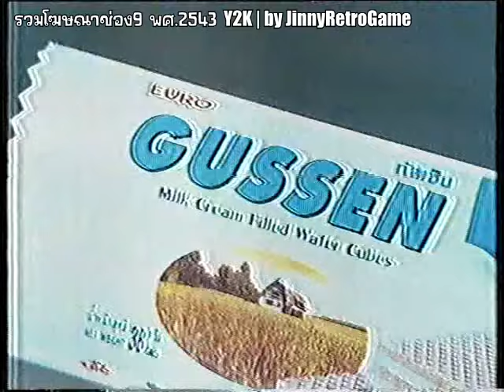รวมโฆษณาพศ.2543 I ShowSpeed ได้เสื้อไดโนพาร์ค | JinnyRetroGame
มีไม่น้อยที่ยังนึกภาพไม่ออกว่า เสื้อที่ยูทูปเบอร์ชื่อดัง IShowSpeed ใส่นั้นโฆษณาสมัยก่อนมันเป็นยังไง วันนี้ช่องเราก็ขอทวนความจำกันสักนิดกับ โฆษณาชุดนี้ พร้อมโฆษณาอื่นๆที่น่าสนใจสมัยช่อง9การ์ตูนยุค Y2K ไปรับชมกัน
JinnyRetroGame | ขอพักคอนเทนต์หลักสักแปปก่อนครับ ชมสิ่งที่น่าสนใจและยุคสมัยผ่านโฆษณา ช่วงนี้ฝนตกหนักมากตกตั้งแต่คลิปบางลำพู มายัน ตลาดสังกะสี วันนี้หนักหน่วงมากครับ